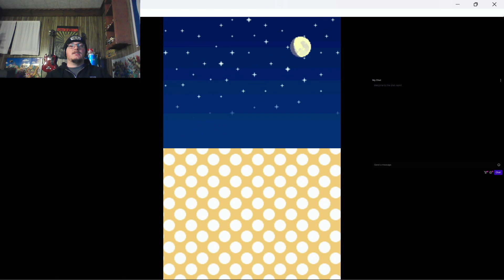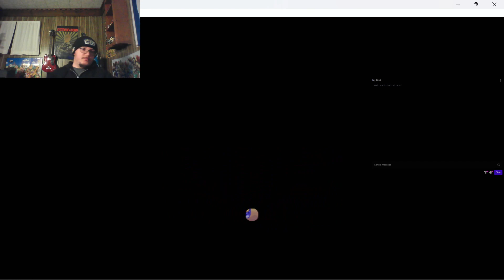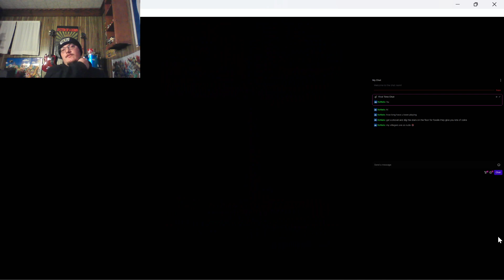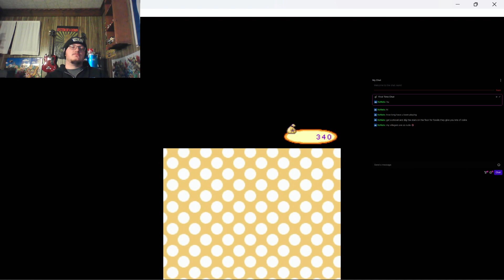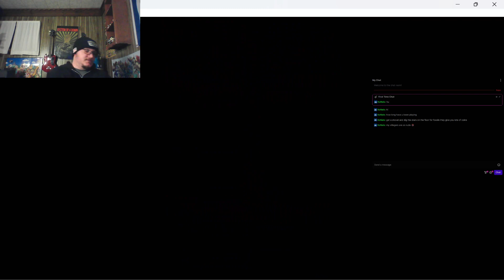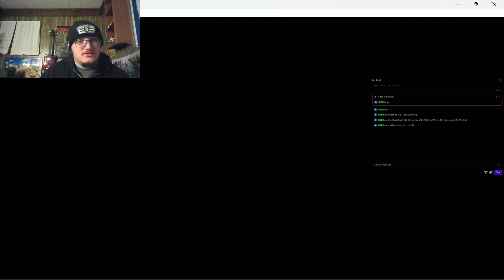Animal Crossing: Wild World Strean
Why not play some old school Animal Crossing on the Nintendo DS?